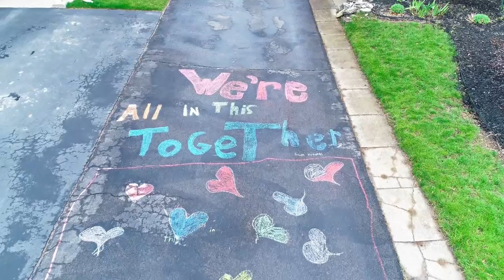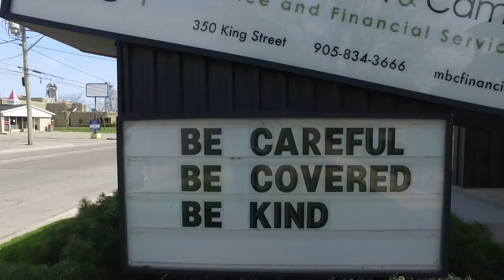St Catharines Inspiration Covid 19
Messages Of Hope